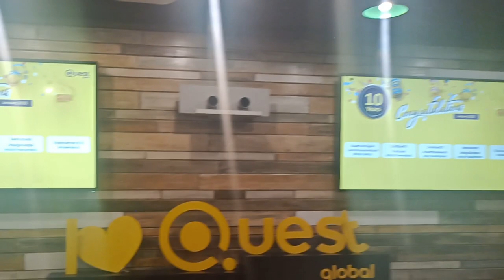2nd DAY at QUEST GLOBAL🏢 // BENGALURU 😃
Hi guys, i hope you watched my video and liked it.